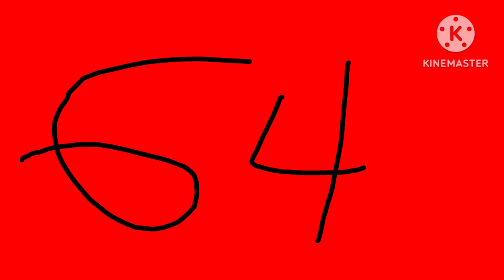Oh Hey Taco Bell